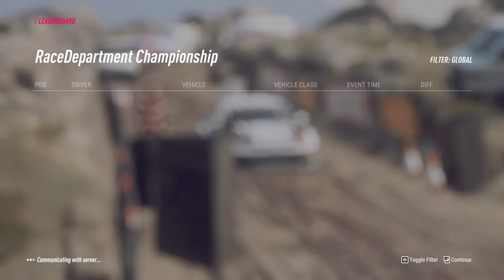DiRT Rally 2.0 Race Department Club Rally Argentina - Rodeo VW Polo GTI R5